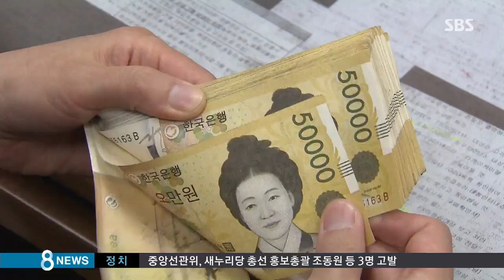내가 부자가 될 가능성은 얼마?…알아보는 공식법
나도 나중엔 부자가 될 수 있을까 하는 생각 많이들 해보실 겁니다. 오늘(9일) 경제 돋보기에선 여러분이 부자가 될 가능성을 미국의 한 대학교수가 만든 부자 지수 공식에 따라 계산해보겠습니다.